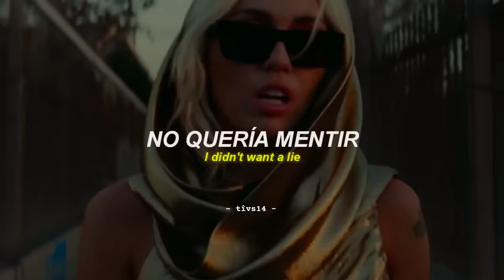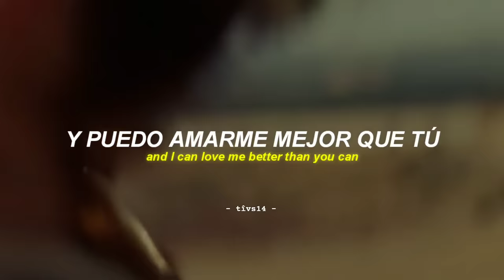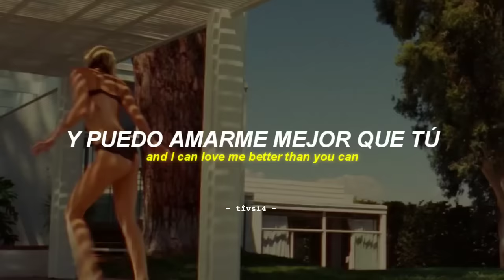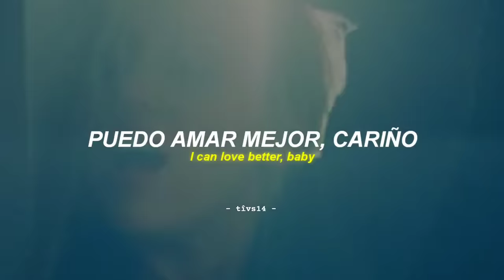Miley Cyrus - Flowers (Official Video) || Sub. Español + Lyrics